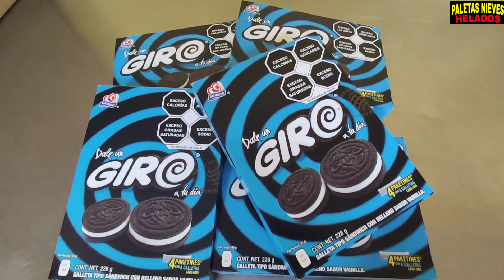Paletas De Galleta Oreo - Giro / Como Preparar Estas Deliciosas Paletas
"MOMENTOS CON TRADICIÓN"
El Trabajo Más Productivo Es El Que Sale De Las Manos De Una Persona Contenta Y Dispuesta A Dar Lo Mejor.

✅ Página Facebook:
✅ Donación Spyn by OXXO:
Tarjeta: 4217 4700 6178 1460
Cuenta Clave: 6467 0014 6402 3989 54